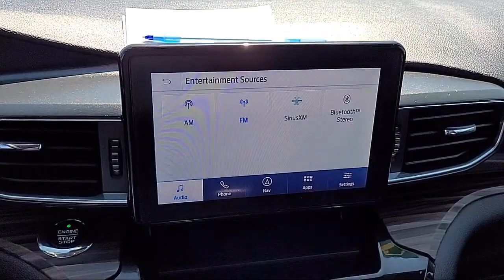2021 Ford Explorer Limited Sport Utility Sacramento Roseville Elk Grove Folsom Stockton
2021 Ford Explorer Limited Sport Utility Stock Number: R18042 Vin:1FMSK7FH6MGA85783 Previous Rental.